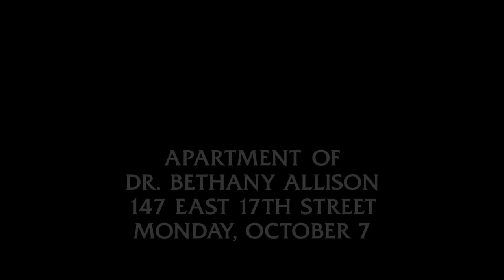Evidence in the Trash - Law & Order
Briscoe and Green find vital evidence in a trash can on the street after their suspect's apartment turns out clean.

From Season 14, Episode 9 "Compassion" - Did a pediatric oncologist kill a con artist over a failed investment, or did she actually crack mentally over the stress of dealing with terminally-ill children?